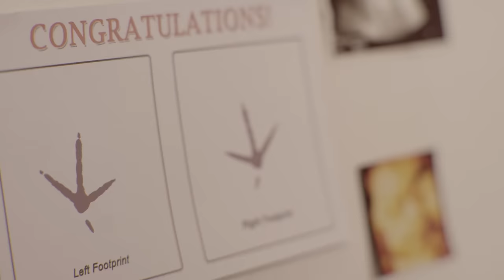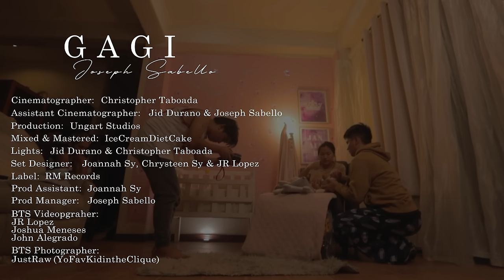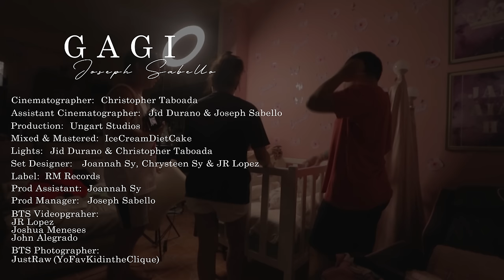Gagi - Joseph Sabello (Official Parody Video of Lagi-Skusta Clee)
Official Bisaya Parody Video of Lagi - Skusta Clee

Cinematographer: Christopher Taboada

Assistant Cinematographer: Jid Durano & Joseph Sabelo

Production: Ungart Studios

Mixed and Mastered: IceCreamDietCake

BTS Video: Joshua Meneses, John Alegrado, JR Lopez

BTS Photo: JustRaw (YoFavKidintheClique)

Team Ungart ®